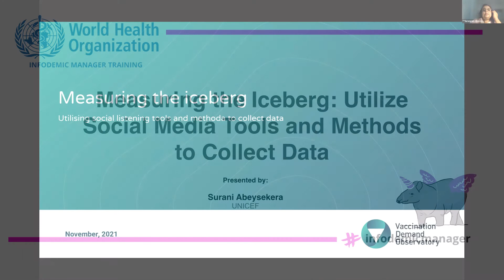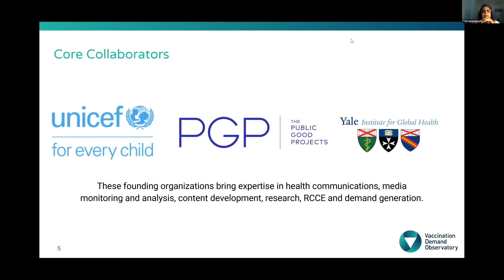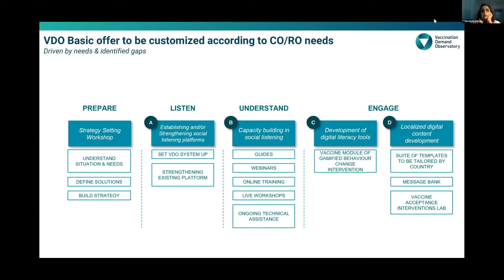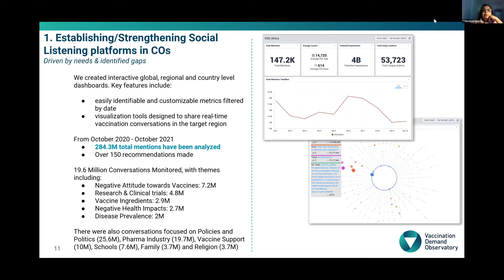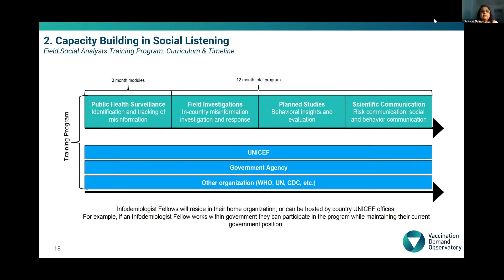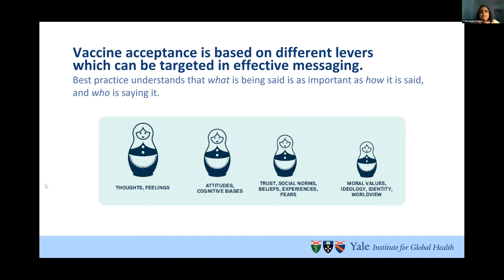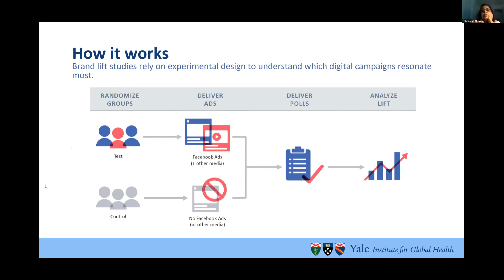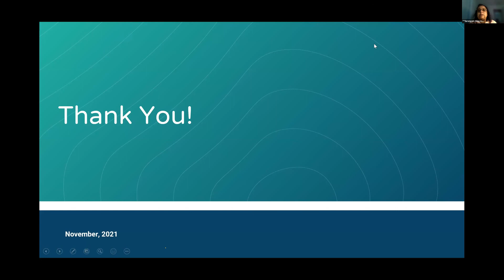Surani Abeysekera - Measuring the iceberg: Utilizing social listening tools/methods to collect data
A lecture at the 3rd WHO infodemic manager training, November 2021.
3rd WHO infodemic manager training: Advanced topics and strategy development in infodemic management

The intent was to provide an update on the most recent infodemic management guidance and approaches, based on the experience since the beginning of the COVID-19 pandemic. The bulk of the training was focused on the emerging topics, strategy development, and policy implications in infodemic management.